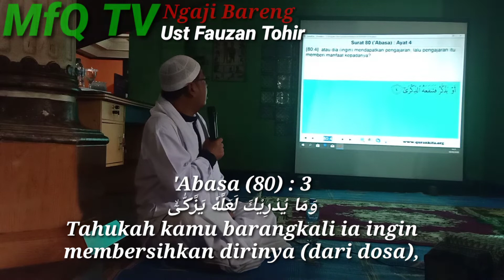CARA SEDEKAH RASULULLAH SAW .SUDAHKAH KITA MENGIKUTI SUNAHNYA ???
Berbicara sedekah di dalam Al Qur'an dan Sunah itu luar biasa. Rasulullah Saw bukan sekedar berbicara Sedekah saja. Tapi Rasulullah Saw mencintohkannya.Betapa penting Sedekah itu.
Bahkan Ada manusia minta tunda kenatian,karena ingin Sedekah.
QS Al munafiqun:10-11.